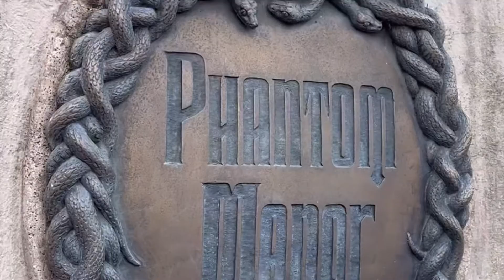International Travel in 2021: Visiting France, Germany and Italy!